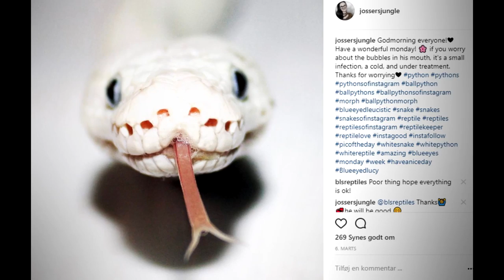WHAT IS A FEEDING STRIKE (treating and preventing)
♦︎ ♦︎ ♦︎ ♦︎What is a feeding strike♦︎ ♦︎ ♦︎ ♦︎
Today I talk about what a feeding strike it, what causes it and how you can treat and prevent it.

Send your fanart of me, my animals or reptiles in general to either my instagram @jossersjungle or my
Remember to write either your instagram, deviantart or any other website you would like me to link to.

LINKS:
Fanart by @minttuniiranen

Do you have any questions be sure to post a comment!